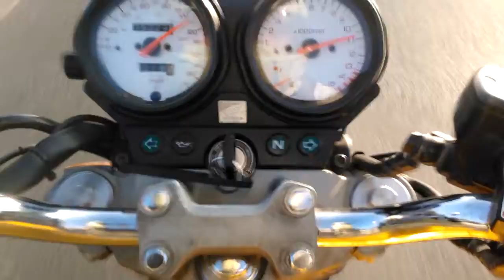Hornet 200km/h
Filmik znaleziony w necie, nie mojego autorstwa.
(Ja bym cisnął każdy bieg do końca a nie gniótł go na 6tce)